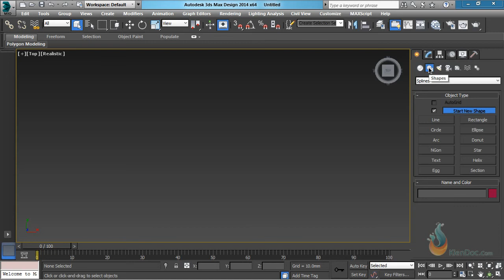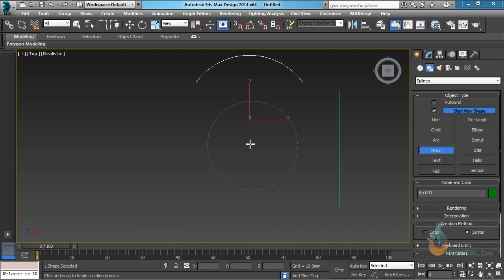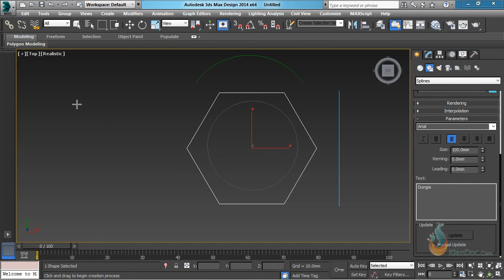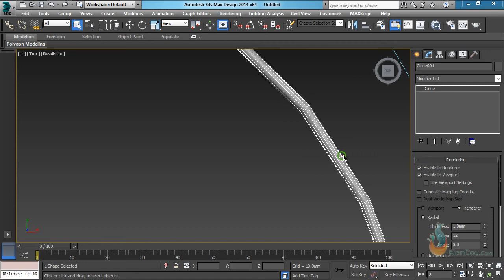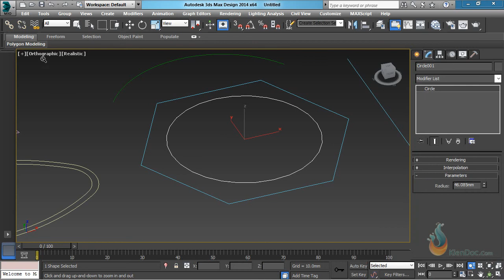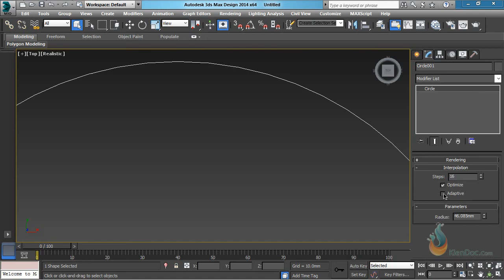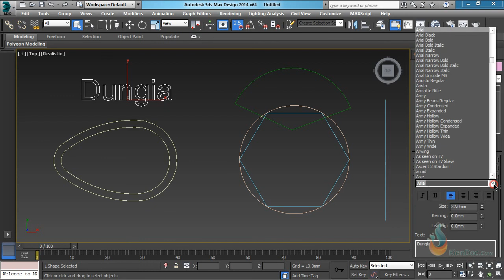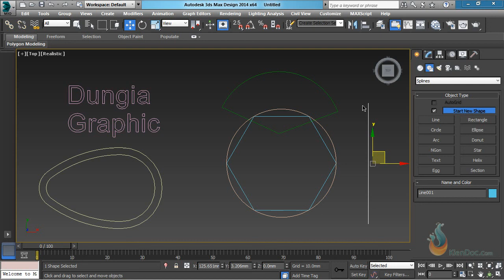0301Doi tuong 2D dau tien